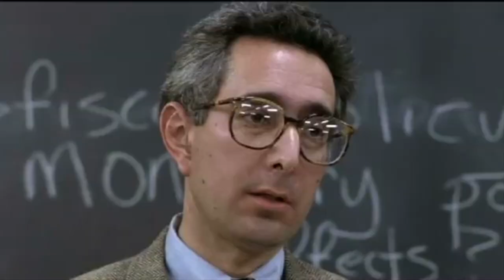The 5-Year Revival: Scratch-Built F4D Skyray First Flights REVEAL!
Join me on an epic journey as I unveil our next project...a scratch-build that in fact started about 5-years ago!  In light of recent events (fairwell B-58😥)  it was time to revive this 80mm EDF F4D Skyray project and get her flown and all dressed up for the ball!  Watch as we take it to the skies for its first flights and share some of the details of the project. Thank you to Brock Slagle from Blue Sky Filmworks for his help behind the camera.

A big thank you to  @hechtspeed  for helping get this in primer for me before our move!

NEW V2 CenterBurners Available HERE!

RIPT Apparel (Awesome Geek Shirts!)

00:00 Needs more AOA...
00:11 Hoping for a WIN!
00:25 About the Model
01:09 About the Scratch-Build
02:09 We Don't Need no Stinking Roll Trim!
03:06 The NEW V2 CenterBurner!
03:42 Time to go Bigger??
04:18 Let's FLY!
04:34 Takeoff
05:04 High Speed Performance
06:17 LOOOWWWER!
06:30 Vertical Performance
07:29 Landing
08:10 SKYRAY!
08:27 Gyro and Battery
08:54 What NEXT??